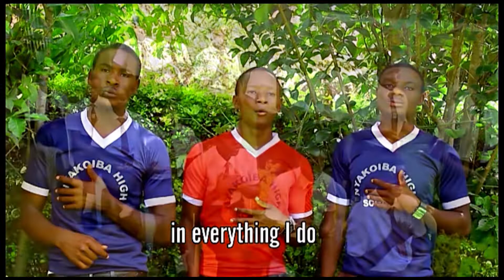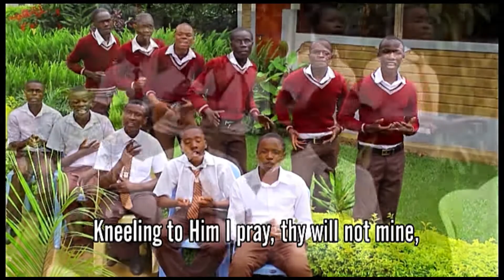JESUS MY HEAVENLY KING || NYAKOIBA HIGH SCHOOL || MASS CHOIR